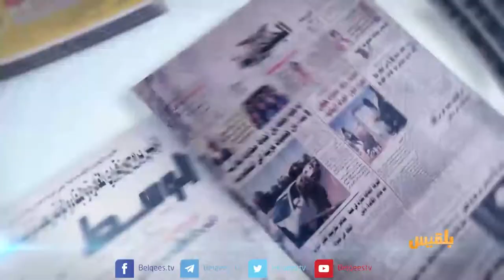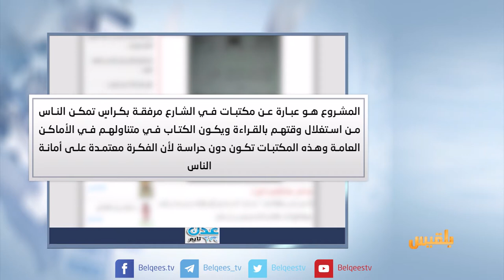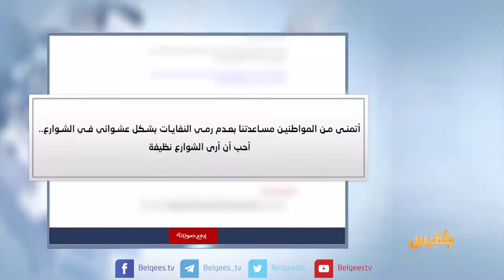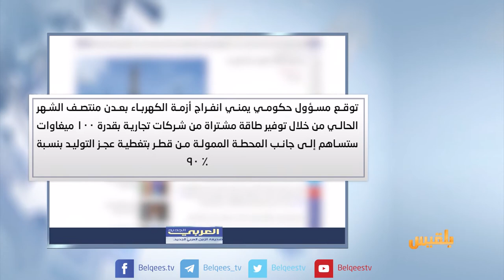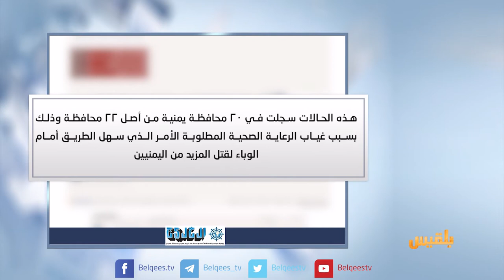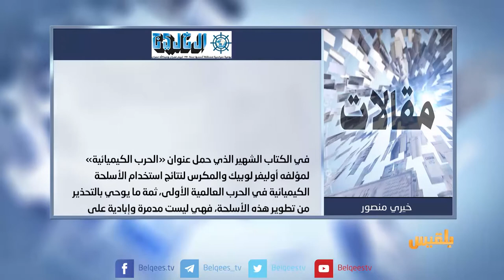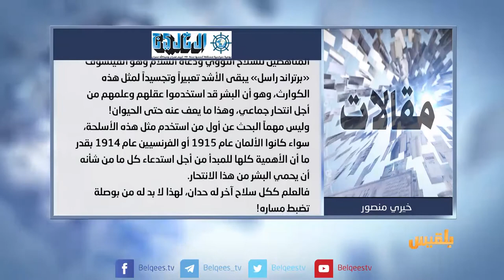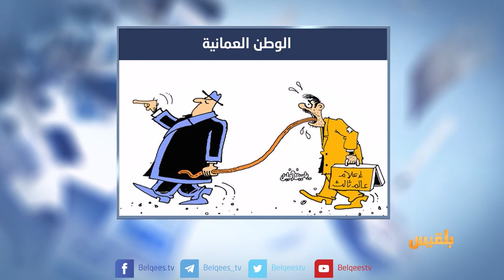كشك الصحافة | 12 - 6 - 2017 | تقديم : أفنان توركر